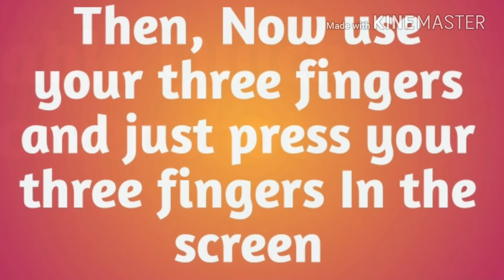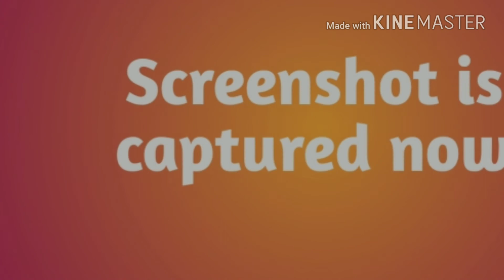Moto G6 Screenshot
Learn how to Take Screenshot in Moto G6 here.There are two methods available to take screenshot in Moto G6. The first method is press volume down button and power button together. Second method is Go to moto app and click features then click moto actions and then enable quick screenshot. Now you open which page you want to take screenshot in moto G6. Now press your threw fingers in the screen. Screenshot is captured now. You can see your screenshot in gallery.